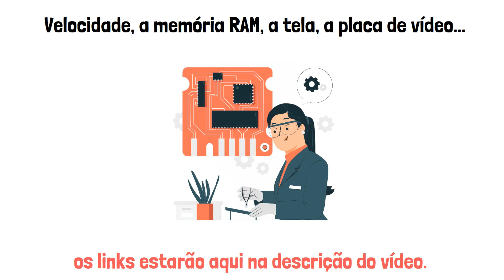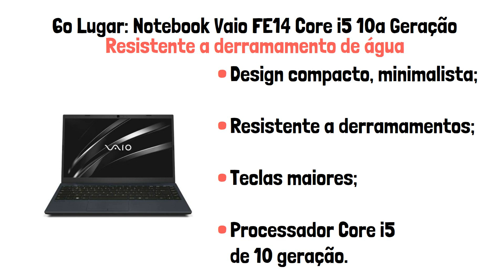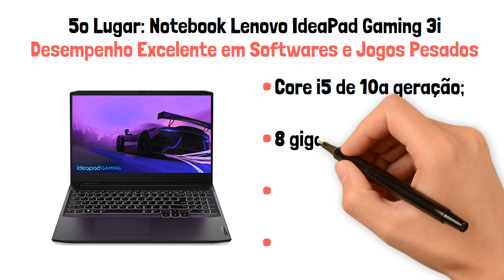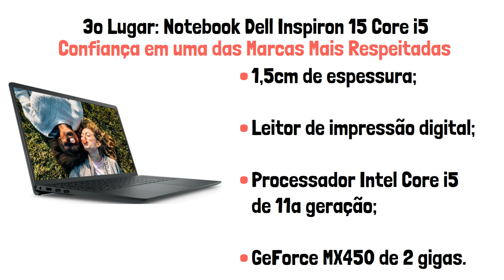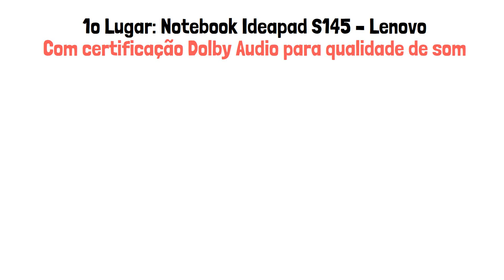TOP 10 MELHORES NOTEBOOKS i5 (Confira o Melhor Notebook i5)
Veja a seguir a nossa lista dos 10 melhores notebooks i5 do mercado.

🛒 Onde comprar:

👉 10º Lugar: Notebook Compaq Presario 452
👉 9º Lugar: Notebook Lenovo Ideapad 3i Core i5
👉 8º Lugar: Notebook Acer Aspire 3 Core i5
👉 7º Lugar: Notebook i5 Samsung Book
👉 6º Lugar: Notebook Vaio FE14 Core i5 10ª Geração
👉 5º Lugar: Notebook Lenovo IdeaPad Gaming 3i
👉 4º Lugar: Notebook Core i5 Lenovo 2 em 1 IdeaPad Flex 5i
👉 3º Lugar: Notebook Dell Inspiron 15 Core i5
👉 2º Lugar: Notebook Gamer Dell G15 Core i5
👉 1º Lugar: Notebook Ideapad S145 – Lenovo